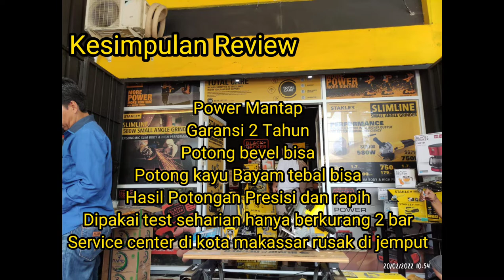STANLEY JIGSAW CORDLESS SCJ600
New Product Stanley Brushed Jig Saw.. SCJ 600 Strokes Per Minute 2.500spm Cut Capasity 65mm / mm Pendulum Action Yes Bare Tool Weight 2,6kg

Aneka Mesin Otomatis
Swing Gate Otomatis, Folding Gate Otomatis, Sliding gate/door otomatis, Roller Shutter otomatis, Automatic Sectional and Sliding Garage otomatis, Barrier Gate System otomatis, Turnstile and Pedestrian System otomatis, Hermetic door otomatis, Barrier gate otomatis,
High speed door, automatic floorhing, flat barrier otomatis, swing barrier otomatis, turnstyle otomatis

Tata Ruang Service
topografi, drone, soil investigation (sondir ato bor spt), survey geolestrik, survey geodetik, Masterplan (swasta atau pemerintah), Penataan ruang (pemerintah), Dokumen lingkungan (amdal atau ukl upl), Survey database

Link Order 👇
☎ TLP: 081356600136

🌐 Facebook Arsitek makassar
📍Jl. Rajawali 1 No.16 ( pasar lette )

🕗 Buka pukul: 07.00 – 13.00 Wita (Setiap Hari)

Arsitek makassar
💯“LANDSCAPE & INSPIRASI